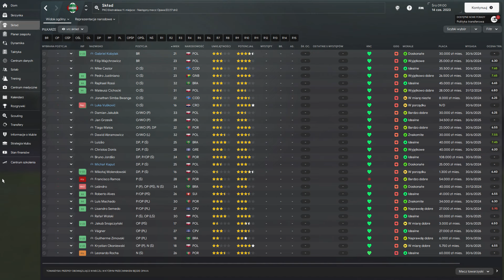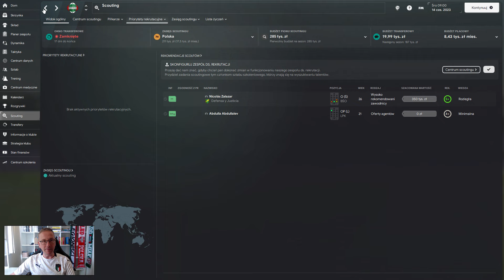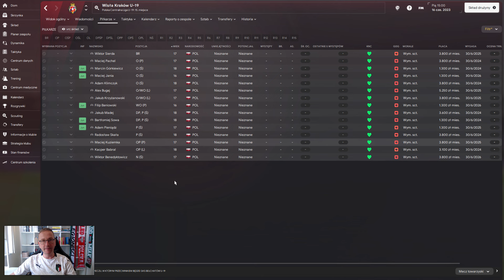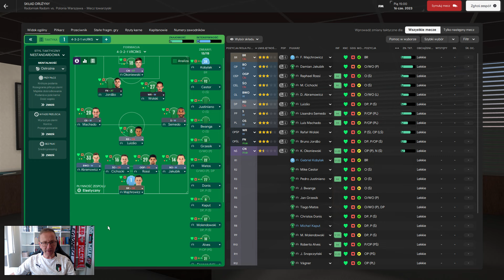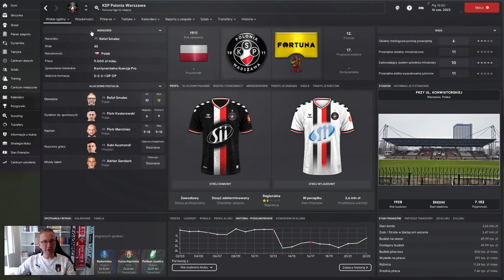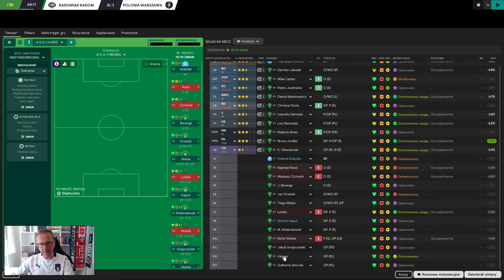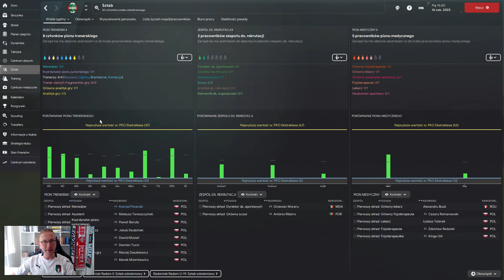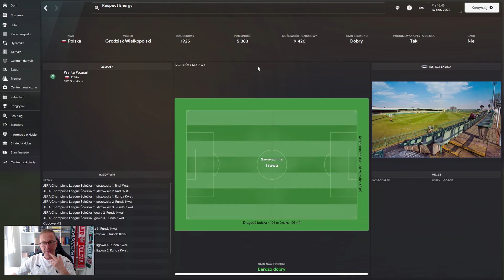#3 Słówko o skautingu. - Radomiak Radom | Football Manager 2024